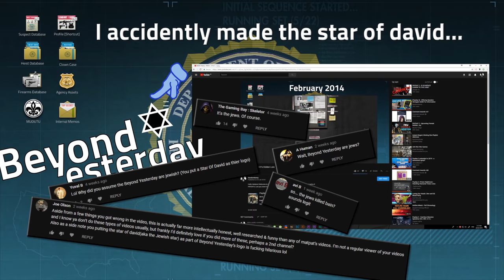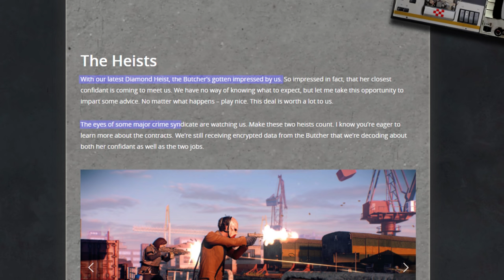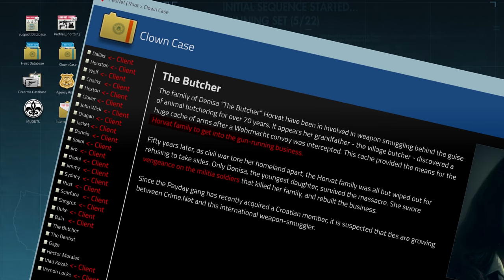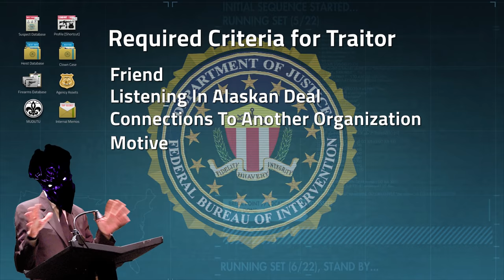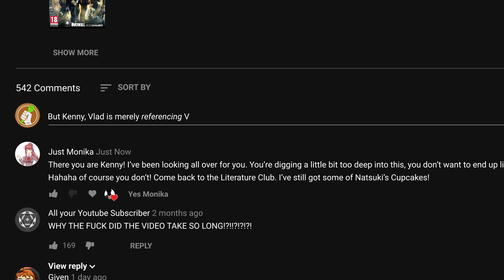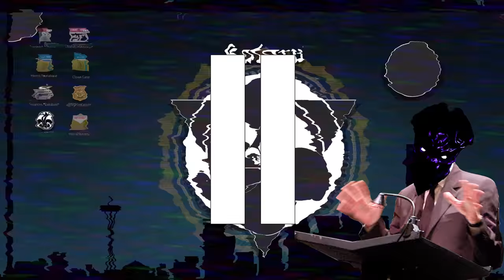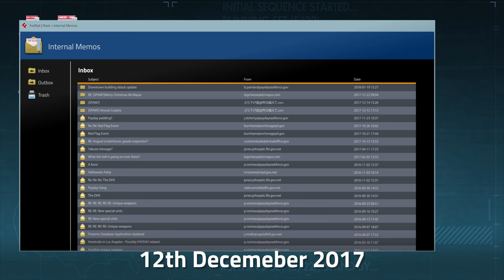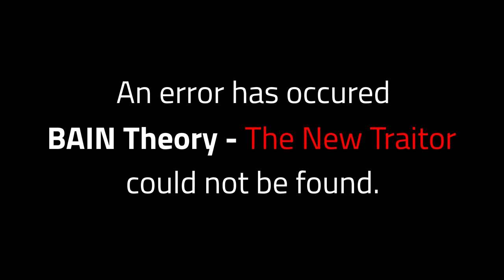BAIN Theory - The New Traitor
Hello Heisters! Welcome back to BAIN Theory, This is the second and final part of this series, but not the end of our journey! In this video I quickly recap some new information that has come out since the last part,  and not enough since the editing of this video. But then we investigate TWO potential candidates who could betray us!

A HUGE Thanks to the guys who helped with the voice overs to help spice up this video instead of hearing my voice for 21 minutes.

Also I should be able to start streaming more frequently in the coming months, so come follow me over on twitch!

A special thanks to Hoxtilicious for making it super easy to get most of the newer soundtracks from the game!

How many eastereggs did you spot?
The Secret Storyline? An unlisted video? Maybe some encoded text?

I spent almost 3 months working on both these Bain Theory videos.
Now I can die peacefully.